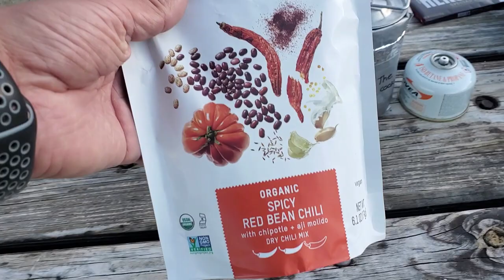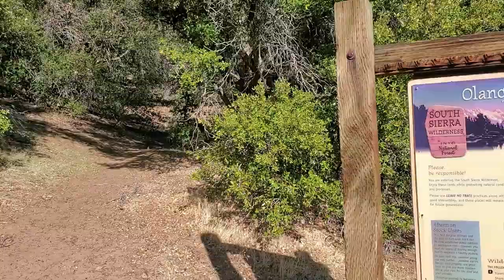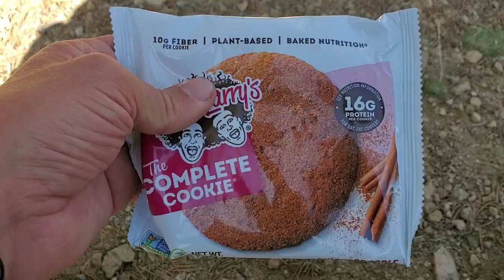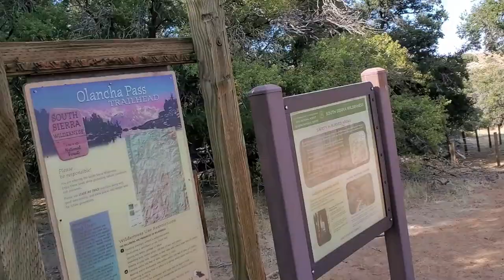Olancha Pass - South Sierra Wilderness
A day hike over Olancha Pass to Summit Meadow